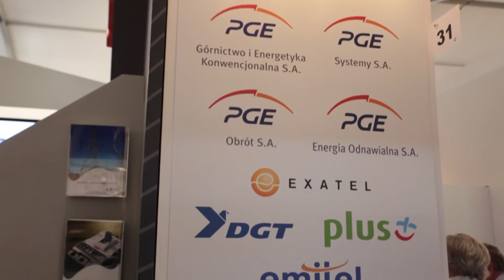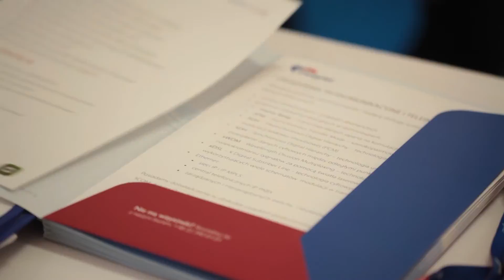ENERGO-TEL S.A. na Targach ENERGETAB 2016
ENERGO-TEL S.A. prezentuje kolejny film, tym razem przedstawiający Spółkę na 29. Międzynarodowych Targach Energetycznych ENERGETAB 2016 w Bielsku Białej. Aby obejrzeć film w wersji angielskojęzycznej kliknij tu